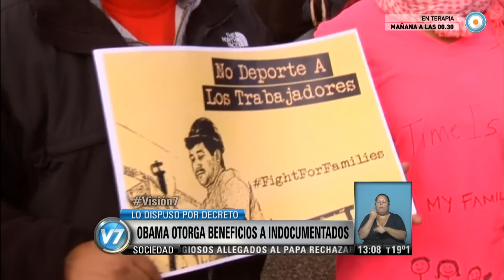Visión 7 - Obama gobierna por decreto y otorga beneficios a inmigrantes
Tras las elecciones legislativas adversas de medio término, Barack Obama inició una nueva etapa de gobierno por decreto con un tema que le demandaba gran parte de su electorado demócrata, entre ellos el latino. El presidente estadounidense anunció una reforma migratoria que beneficiará a unos 11 millones de residentes extranjeros indocumentados, luego de que quedara congelado el intento de una nueva ley. Entre otros puntos, regulariza permisos de trabajo temporario y evita deportaciones masivas. Las repercusiones llegaron hasta la ceremonia de los Grammy, donde el cantante colombiano Carlos Vives dedicó su premio al mandatario, en señal de agradecimiento. Emitido por Visión 7, noticiero de la TV Pública argentina, el viernes 21 de noviembre de 2014.